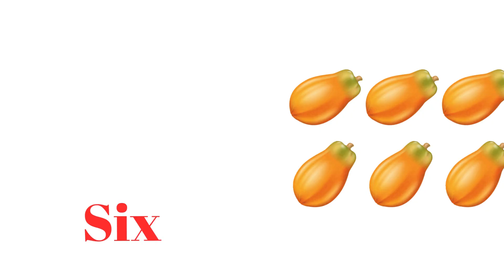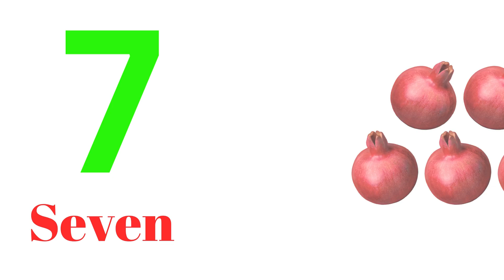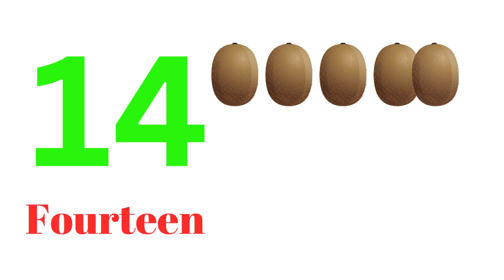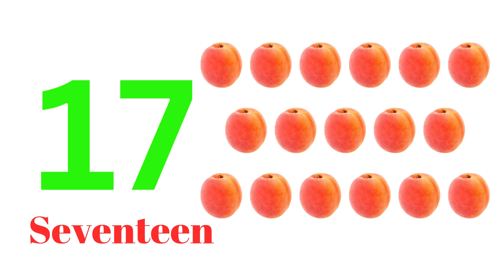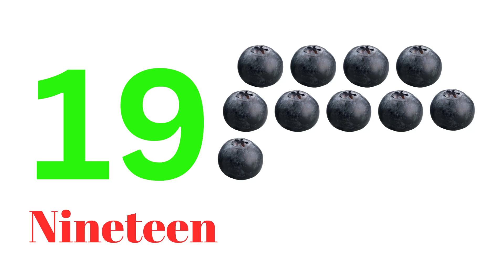Numbers | 1 to 10 Number Song | Learn Numbers for Kids | Counting Numbers 1 to 10 for Kids